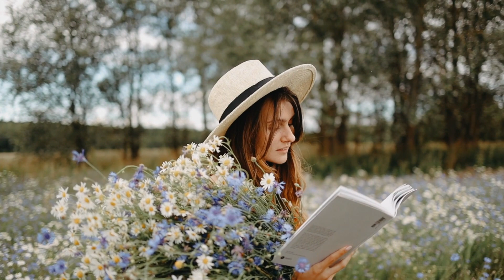Blue Perl(Long ver)【Summer BGM】- Instrumental Music [TV / radio / corporate VP / video works]